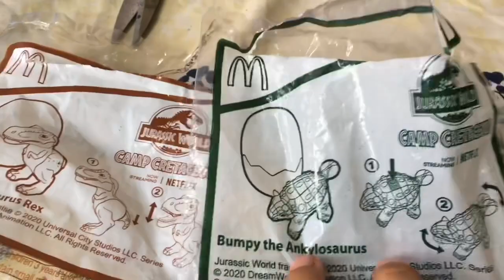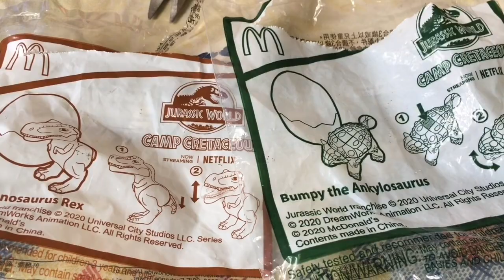McDonalds Happy Meal - Jurassic Park - Tyrannosaurus Rex (T-Rex) and Ankylosaurus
McDonalds Indonesia Happy Meals Toys
November 2020 Edition.

The toys are Tyrannosaurus Rex aka T Rex and Ankylosaurus from Jurassic Park.